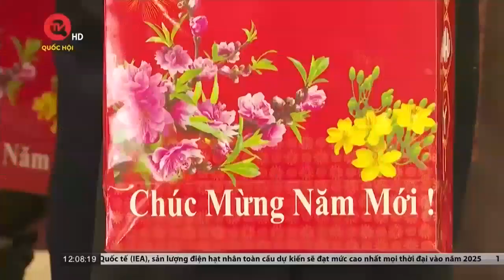Đoàn ĐBQH tỉnh Điện Biên tặng 4.000 suất quà cho người nghèo | Truyền hình Quốc hội Việt Nam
Truyền hình Quốc hội Việt Nam | Nhân dịp đón Tết nguyên đán Giáp Thìn 2024, Đoàn đại biểu Quốc hội tỉnh Điện Biên cũng đã tặng 4.000 suất quà cho các gia đình chính sách, hộ nghèo có hoàn cảnh đặc biệt khó khăn.